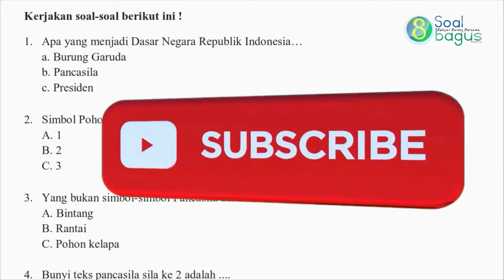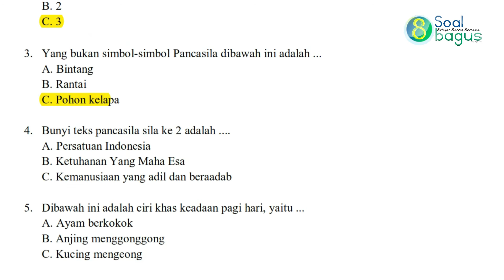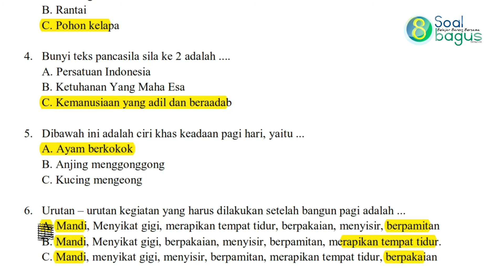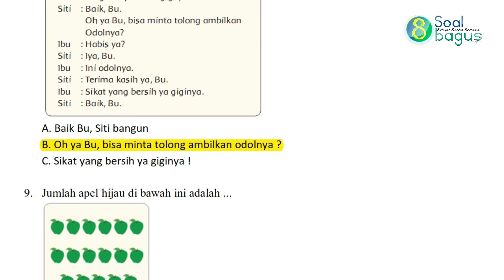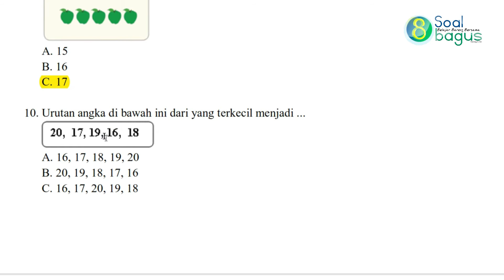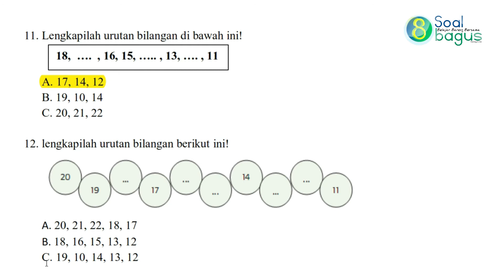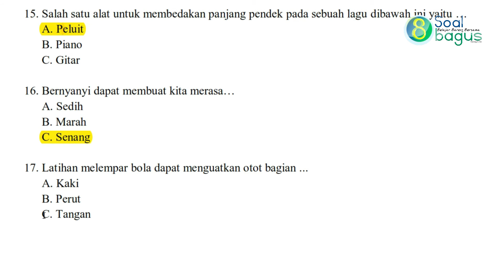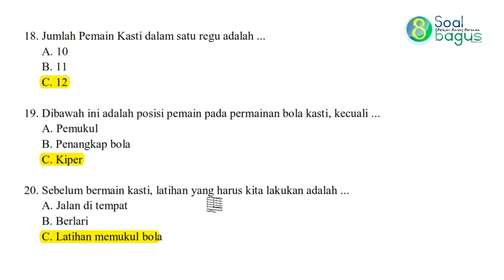Soal Ulangan Harian Kelas 1 Tema 3 Subtema 1 Semester 1 dan Jawaban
Soal Latihan Ulangan Harian ( UH ) atau Penilaian Harian ( PH ) Kelas 1 SD/MI Tematik Tema 3 Subtema 1 dan Kunci Jawaban Kurikulum 2013 Edisi Revisi Terbaru.